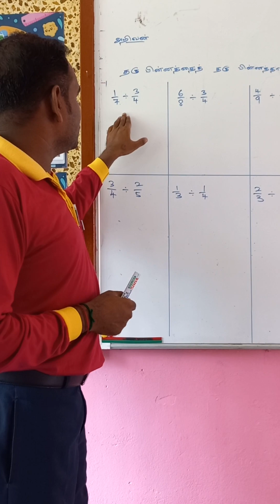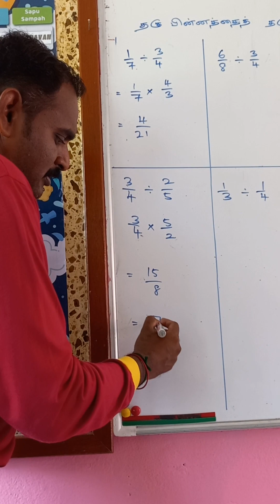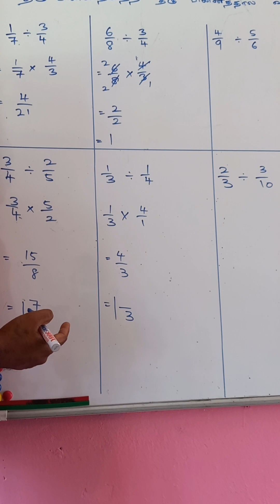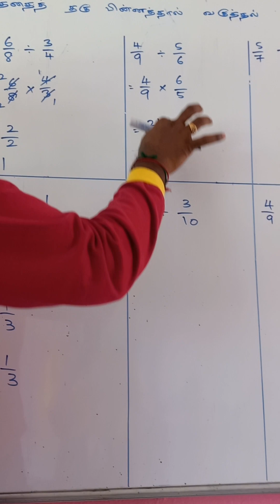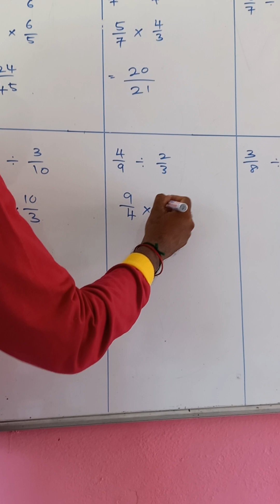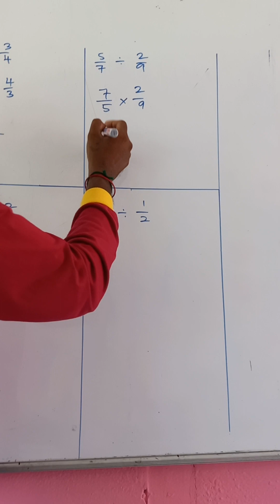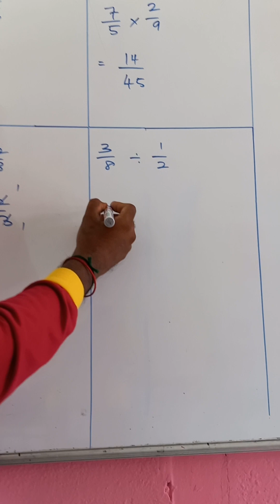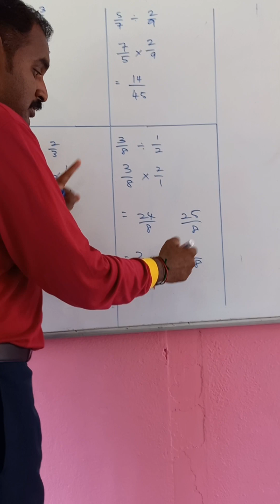தகுபின்னத்தைத் தகுபின்னத்தால் வகுத்தல்